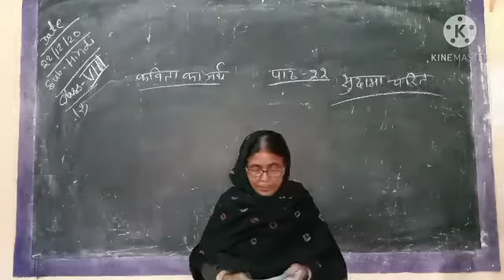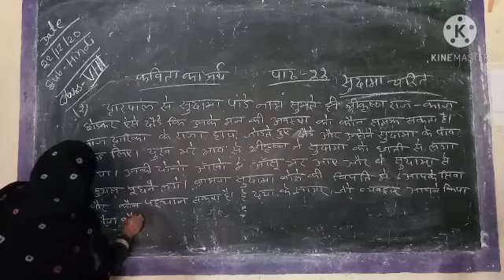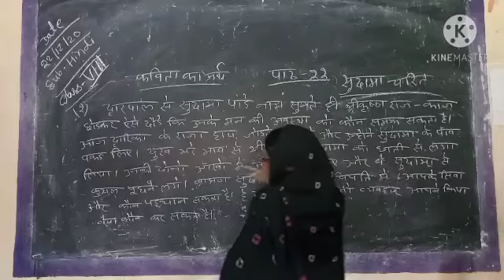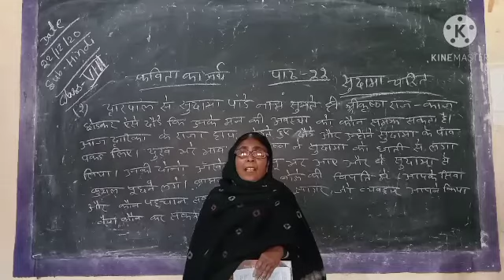Class-8, Sub-Hindi, Lesson-22